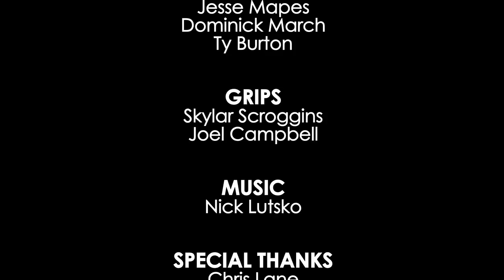Chasing Sunsets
Short Film created by the SDHS Media Club, Directed by Christopher Holbrook and Trevor Whalen.